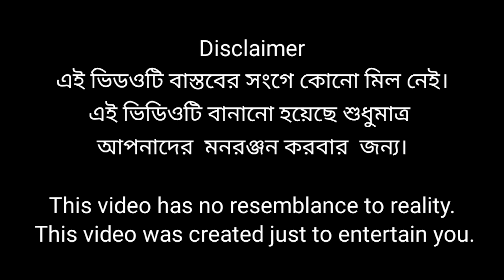উপরওয়ালা l Uporwala l New Bangla Natok । Sofik, Sraboni & Riyaj । Palli Gram TV Latest Video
উপরওয়ালা l Uporwala l New Bangla Natok । Sofik, Sraboni & Riyaj ।

Bangla Funny Video Uporwala
Sofik New Video Uporwala
New Natok Uporwala
Palli Gram TV Uporwala